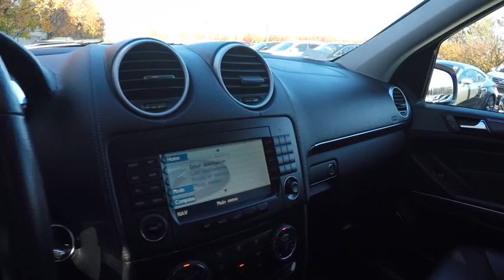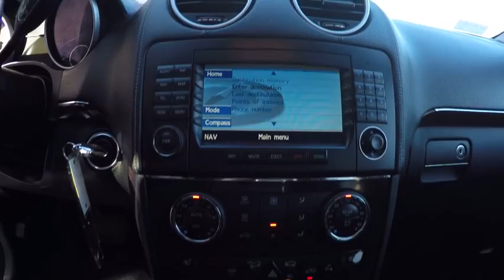2007 Mercedes-Benz GL-Class GL450 Schaumburg IL P6091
2007 Mercedes-Benz GL-Class GL450

Woodfield Lexus
350 E. Golf Rd